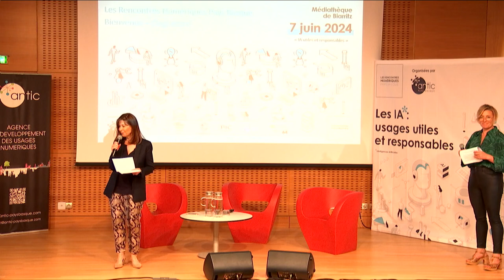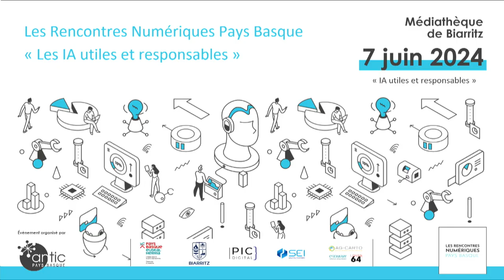Introduction pour les Rencontres Numériques Pays Basque 2024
La 15ème édition Les Rencontres Numériques Pays Basque 2024. s'est déroulée le vendredi 7 juin 2024 dans l’enceinte de la Médiathèque de Biarritz où près de 200 personnes s'y sont retrouvées. En introduction de cet événement, Madame le Maire de Biarritz Maider Arosteguy et Olivier Alleman, Président de l'antic Pays Basque ont pris la parole pour un mot de bienvenue  et de remerciement. Cet événement annuel, dédié aux nouveaux usages numériques a abordé les Usages Utiles et Responsables des Intelligences Artificielles autours d’ateliers apprenants, animés par des figures locales et nationales maîtrisant le sujet